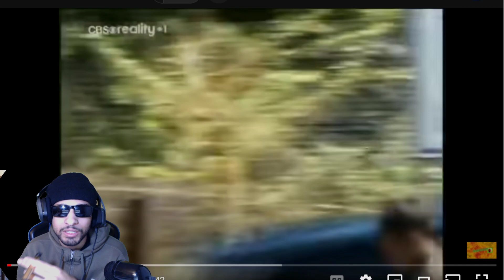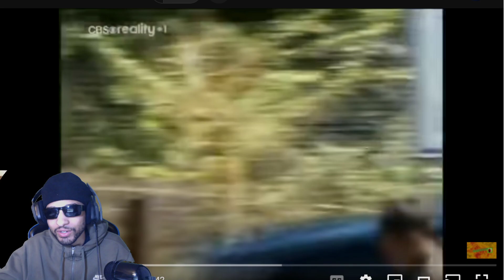Bait car 16 year old boy steals a car (REACTION)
in todays video we are reacting to Bait car 16 year old boy steals a car  make sure you like comment and subscribe also hit that bell so you know when I post a video comment what video you want me to react to next and if you want me to react to your music make sure it has a music video and hit me on Instagram and make sure you are following my Instagram before you dm me